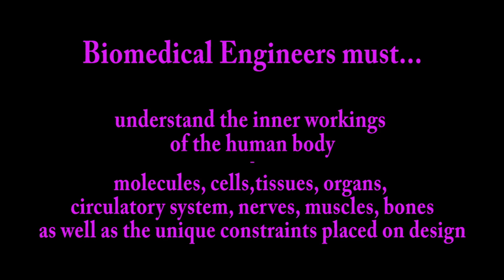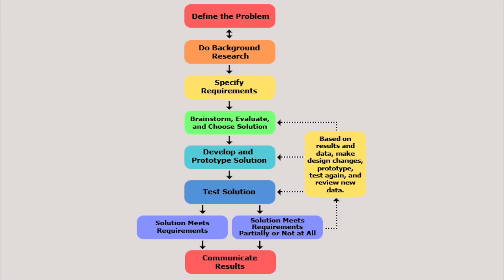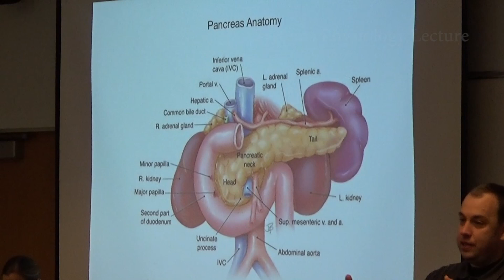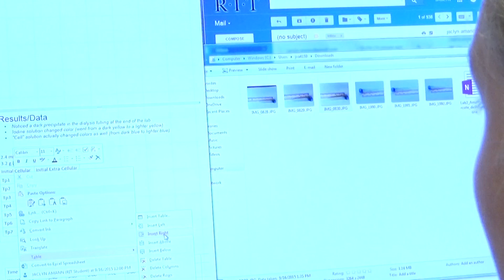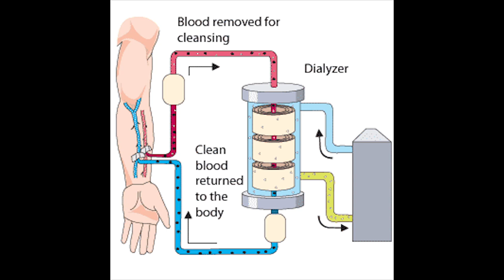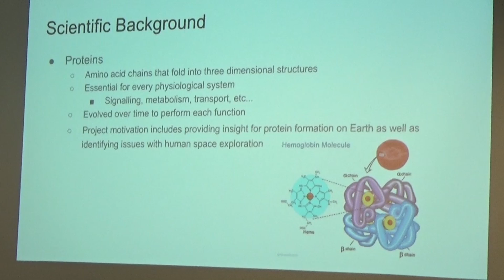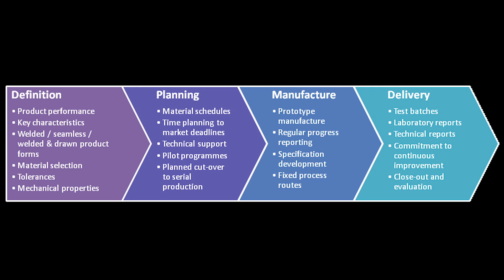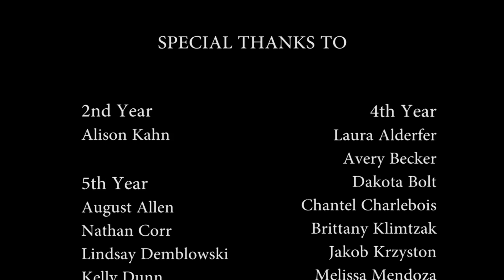An Exploration of Biomedical Engineering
Hear from BME students firsthand, and see a day in the life of an RIT Biomedical Engineer.